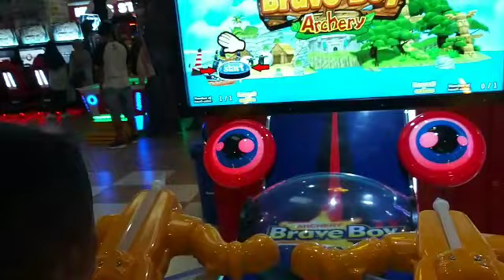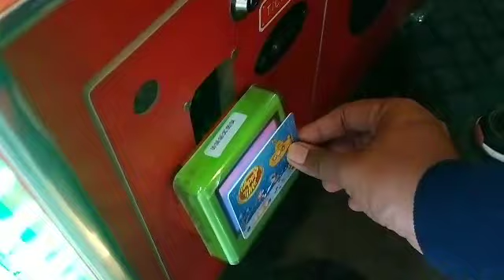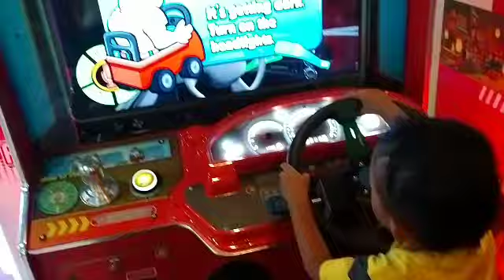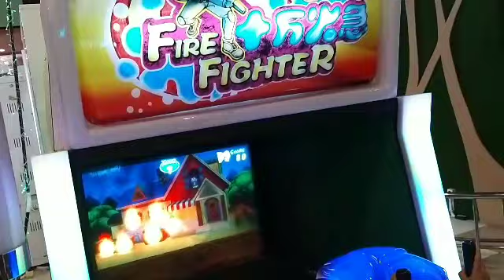Labib dolan ke HAPPY TIME ( RITA SUPER MALL PURWOKERTO )